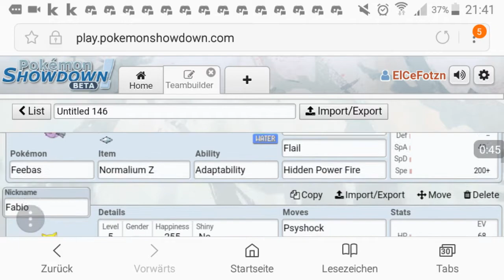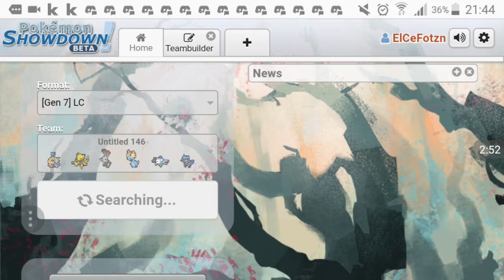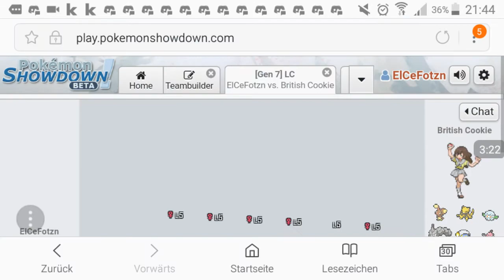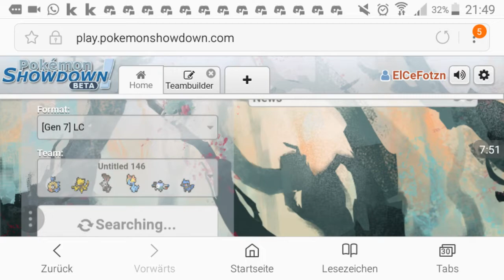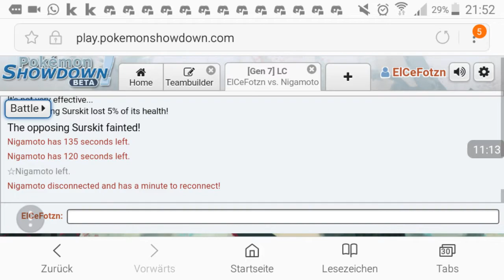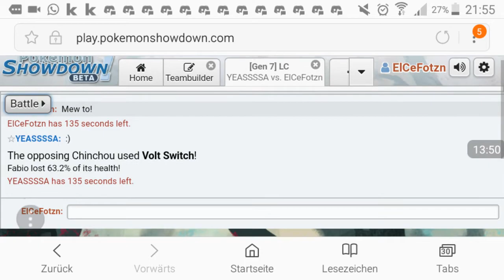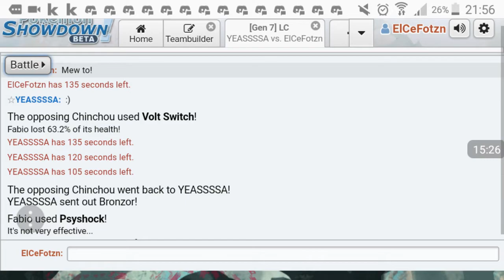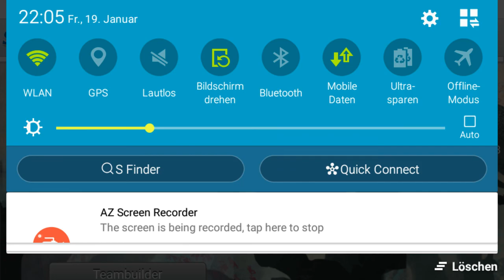Pokemon showdown laddern #3 w/ Gaster und Thoams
Heute kämpfen die 3 Protagonisten sich im LC durch und hoffen darauf, zu gewinnen. Können es diese schaffen? Erfahren Sie es jetzt! Gaster